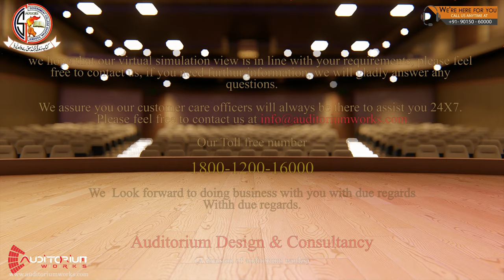Auditorium Design & Consultancy for Government College (Shopian) Kashmir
With immense pleasure, foremost we thank you for providing us opportunity and privilege to introduce the solutions and services offered by Auditorium Design & Consultancy (A division of Auditorium Works)

We would greatly appreciate it if you could also write some comments and suggestions about our work, we assure you that each of your comments is of utmost importance. assuring you of our best attention and services at all times, we remain

We are a team of professionals available on go to cater your specific needs. As to give a short brief about us, Auditorium Works is a leading Interior & Technical service provider in India. Headquartered based in Delhi having Pan India presence through Sales Team and Channel partners. We Believe in Giving Only the Best to Our Clients without Compromise any Quality of Our Products and Services,

Auditorium Works undertakes turnkey projects, system up-gradations, renovations and technical updates of any magnitude. The basic ideology behind the company’s working is to provide a centralized work force to provide multiple solutions to clients, eliminating the hassle of collaborating with numerous vendors and suppliers. Our one-point contact system ensures that you can get regular and easy updates regarding your project from our representatives.

We’ve got a diverse team of Engineers, Technicians and Designers to provide high class integrated services with ease and cost-efficient solutions. We have employed the best in the industry to provide unmatched quality of service. Our collaborated team of experts ensures that you do not need to approach different vendors for each project need. We carefully analyses the project requirements and design a complete turnkey solution. Auditorium Works handle the manufacturing, transportation, installation and after sale maintenance of all its products and services. Our service deliverance expands across the nation. We provide service and product delivery at your project site along with regular counselling and technical guidance.

A GROUP OF PROFESSIONALS TO CATER YOUR SPECIFIC NEEDS Auditorium Works has a huge Clientele in India. We have rendered our services to Indian Army, Government Organizations, and Educational Institutes like Schools & Colleges. With a strong reserve of Resources and Skilled Labor, we can provide immediate and time bound solutions to the project of any magnitude. We have expertise in handling turn key projects. We provide complimentary onsite visits and consultation to our clients. Our engineers and technicians prepare an exclusive project report for every site individually, so that you get the best and most appropriate solution befitting your requirements.

It would be a pleasure if We can meet with you to enable us discuss in more detail along with technical site visit, any specific requirements you have which has to be added in this project. The meeting can be held at your office when it is convenient for you.  We would like to share some simulated walkthroughs of our projects in which our Company is executing, YouTube links are attached for your reference.

We request an opportunity to participate in upcoming projects for across India.

very truly yours,

Vivek Sood
Project Management Consultant

Get to know more about us, Visit our official websites:
I auditoriumconsultancy.com I auditoriumconsultants.com I auditoriumdesigns.com I auditoriumworks.com I pro-acoustics.com I auditoriumworks.in I stageworks.in I cinemaworks.in I audioworks.in I stagecurtain.in I stagelights.in I stagecurtains.in I auditoriumcurtain.com I auditoriumacoustic.com I auditoriumarchitect.com I annualmaintenance.in I

ARCHITECTURAL DESIGN | DRAWINGS | LAYOUT | 3D VIEW | 360 VIEW | VIRTUAL SIMULATION
ACOUSTICS | SOUND SYSTEM DESIGN | STAGE EFFECT LIGHTING| MOTORIZE STAGE CURTAIN